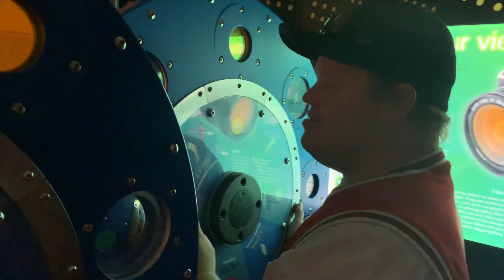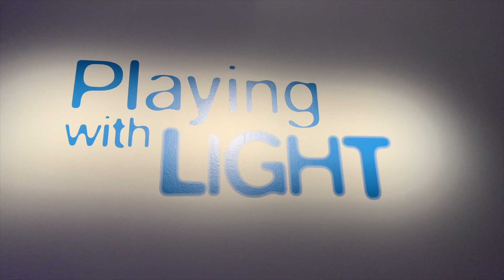FOCAL - The Chris and Dan Show - part 2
The second instalment of our off-the-beaten-track show. This time, Chris and I take to the Ipswich Light Show for a few Special FX thrills, and scary shadow making :)